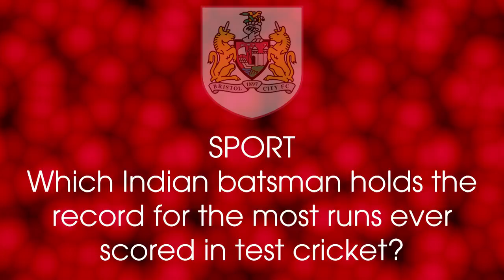Head2Head: Luke Ayling v Aaron Wilbraham (Second Round)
This second round match sees Luke Ayling take on Aaron Wilbraham, with the winner heading into the quarter-finals.

It's ten questions each on a variety of subjects (with a tie-breaker if necessary) and the one with the most points at the end wins.

ANSWERS: 1) Sachin Tendulkar. 2) Somerset and Gloucestershire. 3) Manchester. 4) Tom Cruise. 5) Coldplay. 6) Chelsea. 7) Sweden. 8) £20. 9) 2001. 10) Once (1909 v Manchester United).